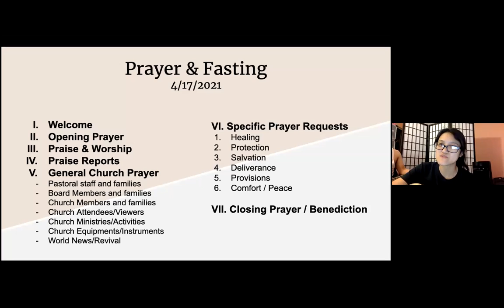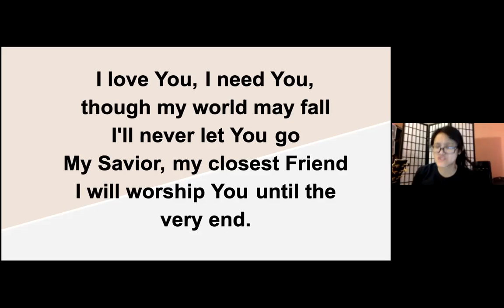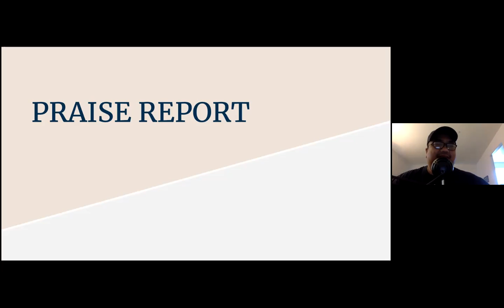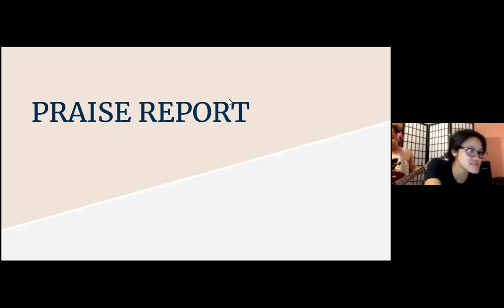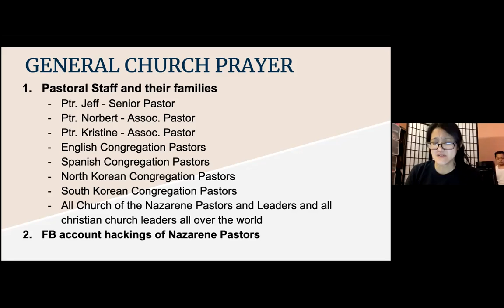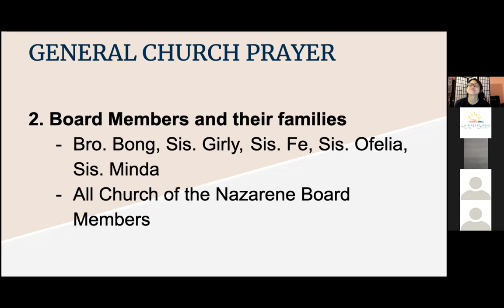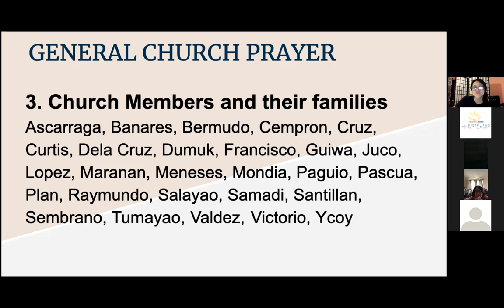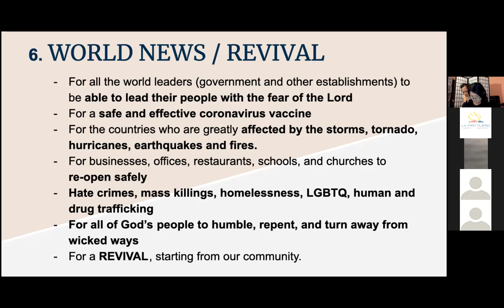4/17/21 Prayer Breakfast with Pastor Jeff Padre Guiwa